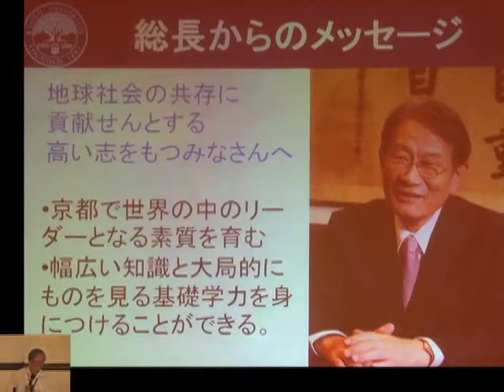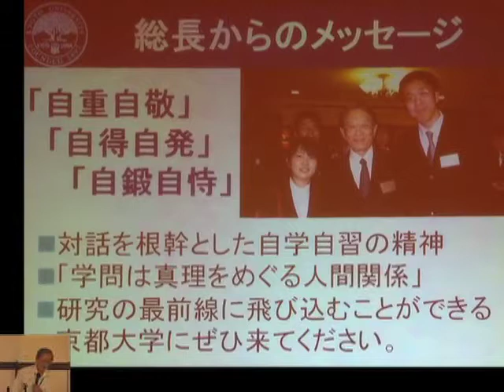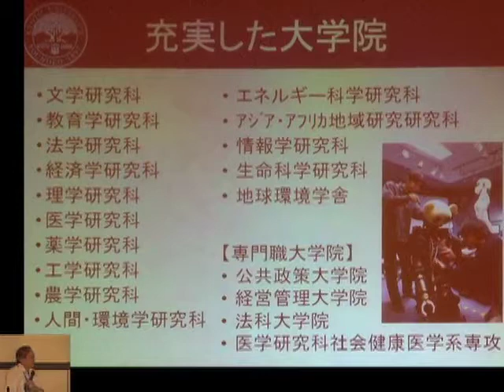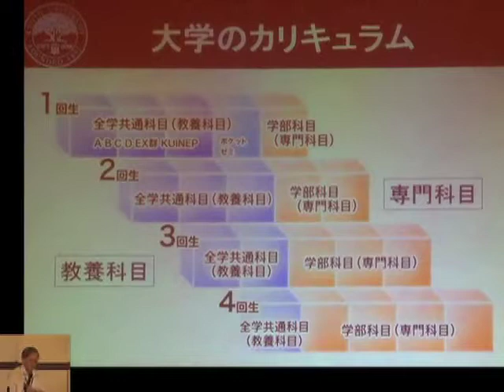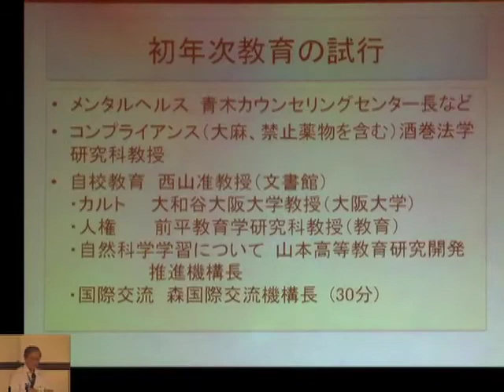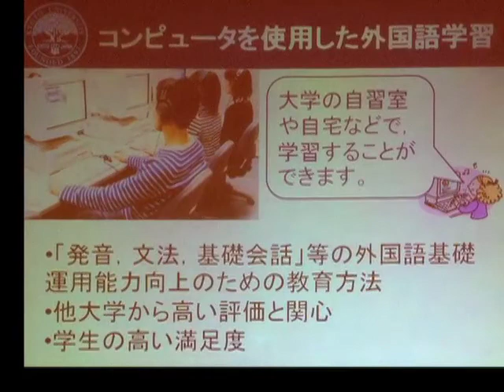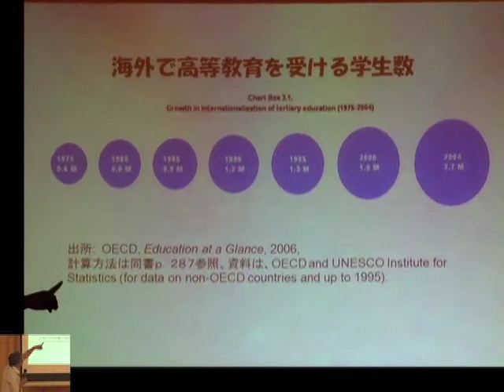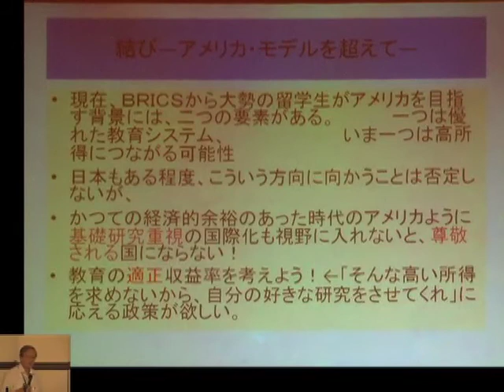2010年度 京都大学新任教員教育セミナー セッション1：ミニ講義1：「現在の大学教育の動向と京都大学のポリシー」西村 周三（教育・学生担当理事）2010年9月3日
2010年度 京都大学新任教員教育セミナー
2010年9月3日（金）
百周年時計台記念館

セッション1：
ミニ講義1：「現在の大学教育の動向と京都大学のポリシー」
西村 周三（教育・学生担当理事）